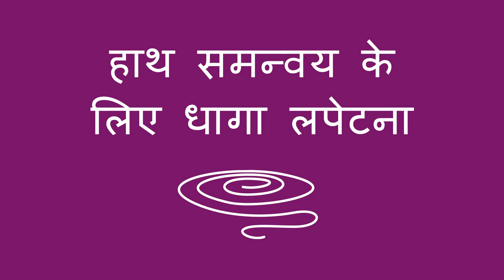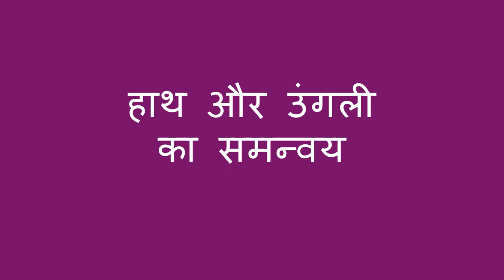हाथ समन्वय के लिए धागा लपेटना - Winding String for Hand Coordination (Hindi)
इस गतिविधि द्वारा एक बच्चे की आंख और हाथ के समन्वय को विकसित किया जा सकता है। धागा लपेटने जैसी सरल गतिविधि के अभ्यास से बच्चे को आगे जाकर लिखने और कैंची चलाने जैसी क्षमताओं में मदद मिलेगी।

Hindi translation by Geeta Shankar and narration by Mini Rangrass.

Here is an activity you can use to help a child develop eye-hand coordination. Practicing simple movements like this will help with more skills later, like cutting with scissors and writing.